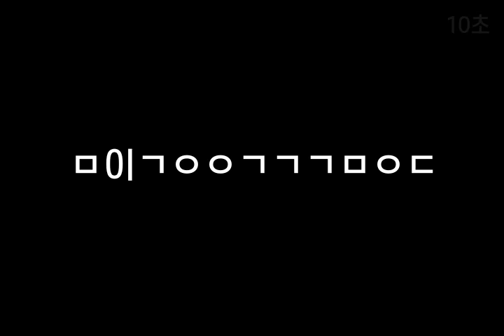기억력향상, 치매예방 초성퀴즈, 속담퀴즈 #96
1. ㅉㄹ도ㅍㅎㅂㅇㄴㅇㅈㅇㄴㄷ
 2. ㅁ이ㄱㅇㅇㄱㄱㄱㅁㅇㄷ
 3. ㅁㄴㄷㅇㅈ맞ㄴㄷ
 4. ㄱㅇ도ㄱㅍㅅㄷ
 5. 썩ㅇㄷㅈㅊ